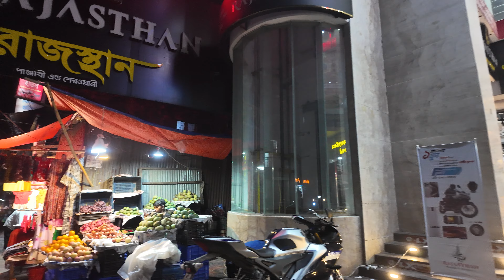Night Bangladeshi 4K Walking Tour 2024 || Chittagong City 4K Walking Tour 2024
Location            :  Bangladesh
Filming Date     :  Aug 2024
Video Type        : 4K Walking Tour
Video Quality    : 4K 60fps, HDR